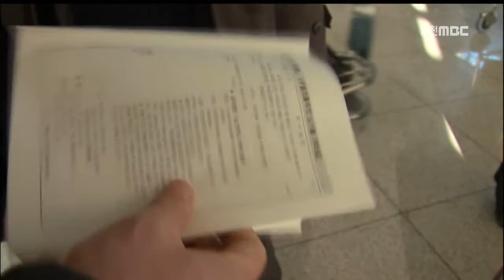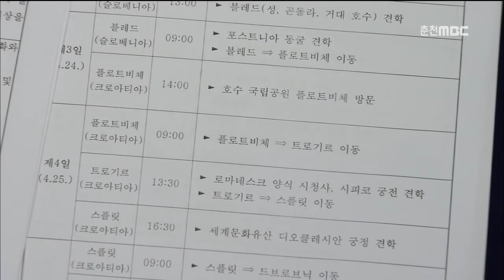춘천MBC뉴스 (R)의원 국외출장에 공무원이 자부담 등도 문제